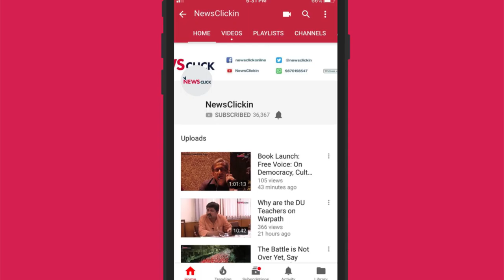Prof. Aijaz Ahmad on Syria, US and Palestine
Professor Aijaz Ahmad talks to Newsclick about the US's position in Syria as well as the situation in Israel and Palestine. Prof Ahmad talks about the solution at hand, and how the internal problems of Syria can be resolved. He further takes the discourse on Palestine and the grave threats that Palestinians face.